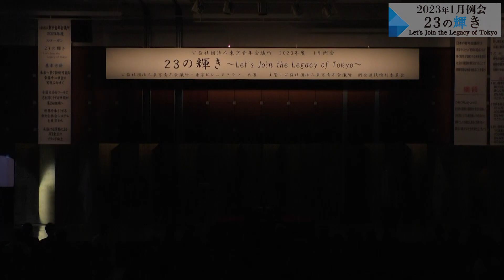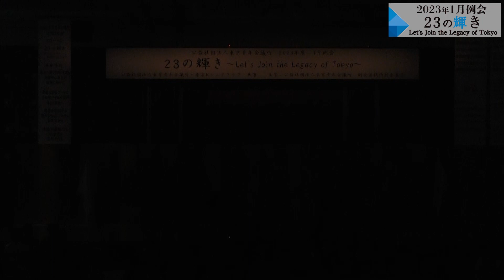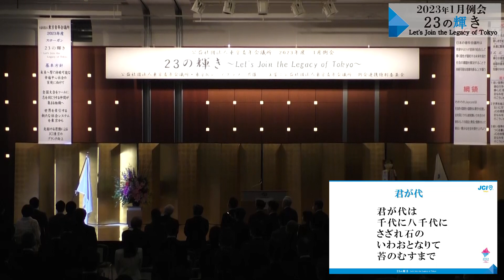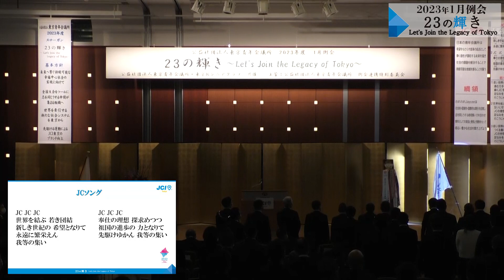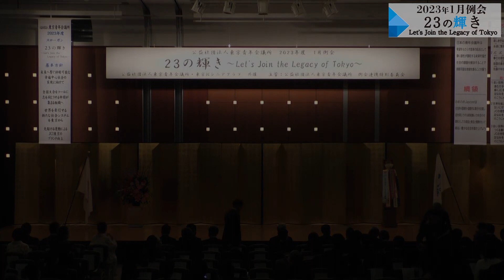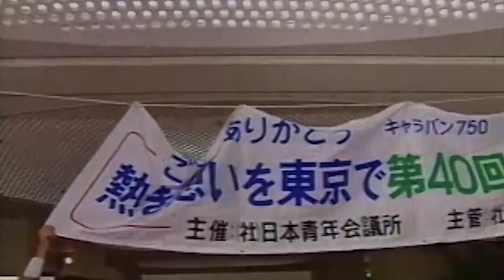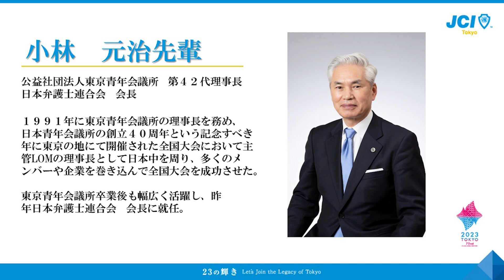公益社団法人東京青年会議所2023年度 1月例会「23の輝き〜Let's Join the Legacy of Tokyo〜」第1部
テーマ：1月例会「23の起点輝き～Let’s Join the Legacy of Tokyo～」
日　時：2023年1月16日(月)17時30分　開会　21時00分　閉会（17時00分　登録開始）
場　所：東京ドームホテル「天空」
住所）東京都文京区後楽1-3-61
【第1部】
①オープニングアクト（林家三平氏）
②来賓・各地会員会議所紹介
③来賓挨拶
④祝電紹介
⑤歴代理事長紹介・プレジデンシャルリース伝達
⑥理事長所信
⑦理事長対談（公益社団法人東京青年会議所　第42代理事長　小林元治先輩）
⑧全国大会PR